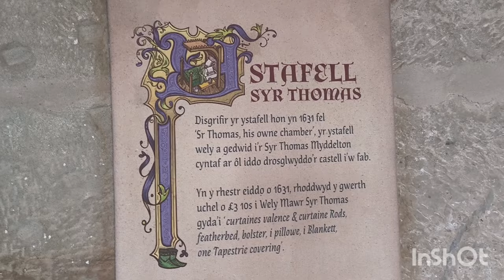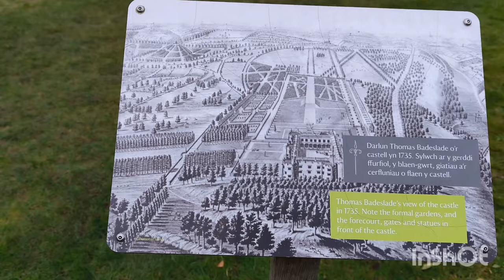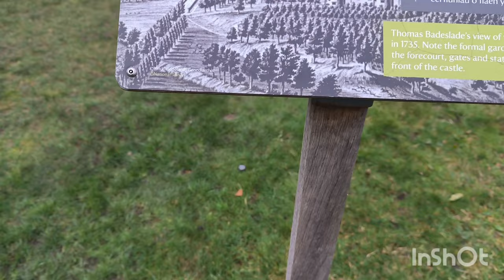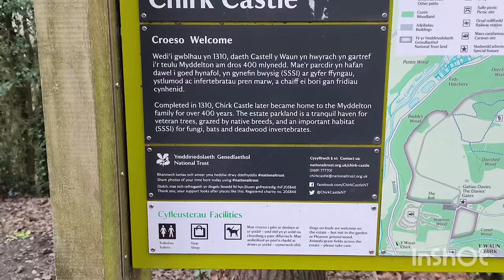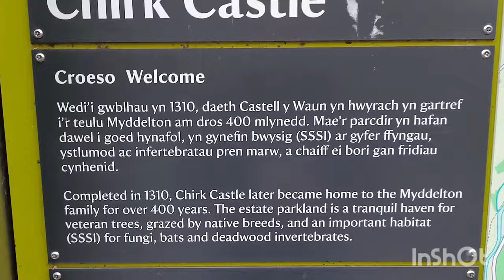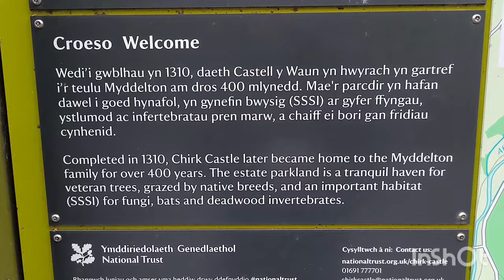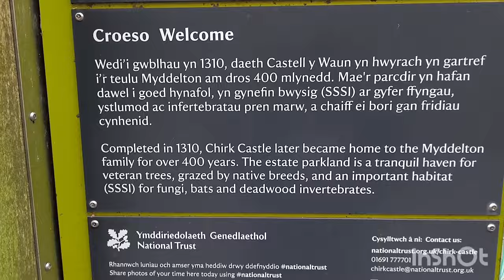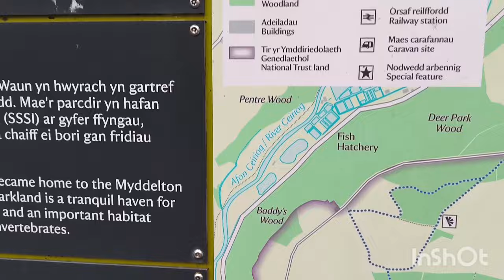Chirk Castle in wales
Join me on a tour of Chirk Castle in Wales.  Built in 1295 and completed in 1330 by Roger Mortimer de Chirk.

Thanks to the wonderful staff for making my visit so enjoyable!

Permission to film granted by staff.